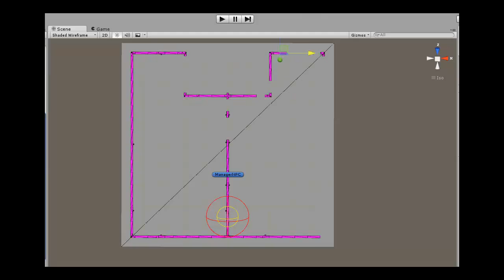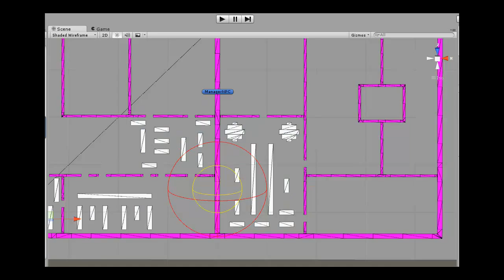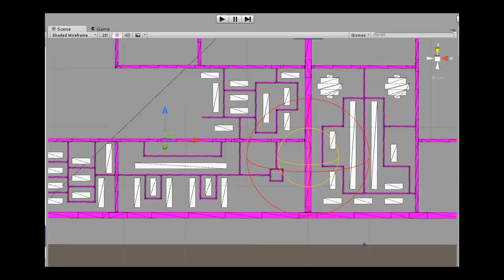The creation of night city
Size: 1 sq. km